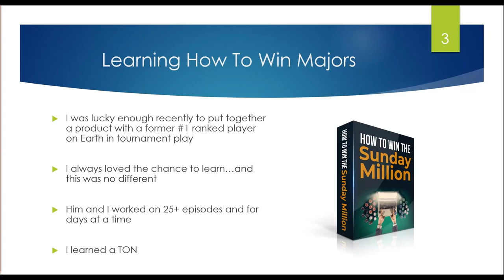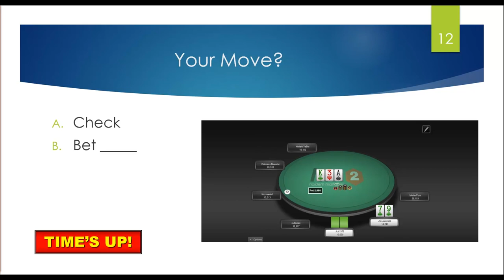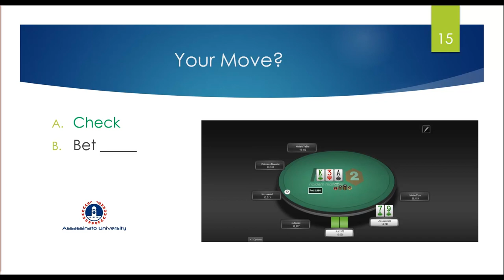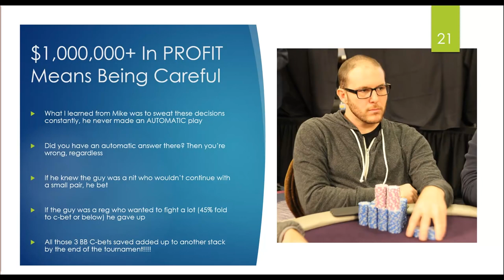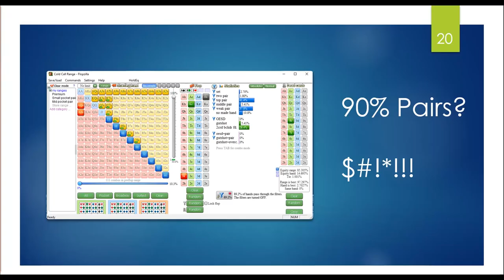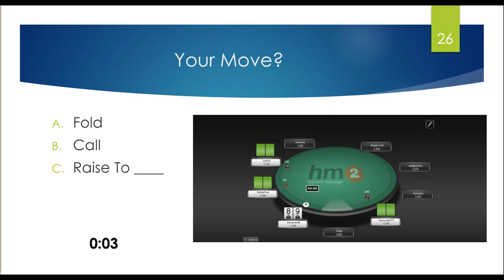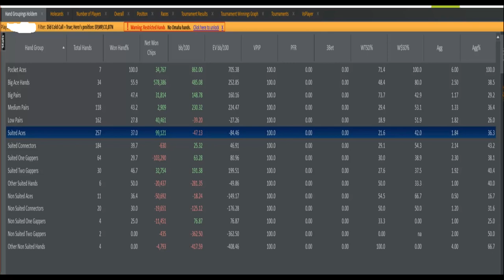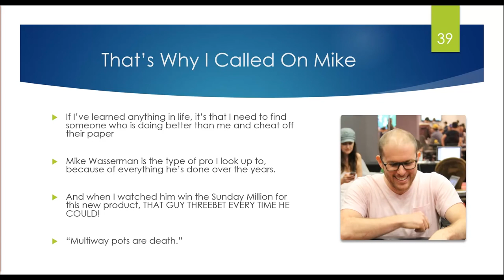Meet MIKE WASSERMAN aka StrungOut1 | Former #1 Ranked Pocketfiver + Newest Team Pro at Gripsed.com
Alex's Latest Masterpiece (in collab with Michael Wasserman)

In this video you'll find out who is Mike Wasserman (hint: he's the newest Team Pro at Gripsed Poker Training) and what you can learn from his $5 million in tournament winnings and $1 million in profit. Mike is a huge fan of the game and loves teaching others.

Full list of topics discussed in this poker training video include
-What Alex Fitzgerald learned from a #1 ranked player w/ over $1 Million in PROFITS from MTTs, not just winnings but PROFITS, and many deep runs in live events, plus Sunday million wins and more
-Who is Mike Wassmerman?  Accolades
-What’s profitable vs What’s MOST profitable
-Want to play big pots with big hands
-Why you can’t auto c-bet in multiway pots
-Why you need to be cautious on boards with 2 cards above a 9 on them
-What additional factors you need to justify making thing bluffs
-The greatest way to lose money in no-limit hold’em (making second best hands)
-More about the bad habit of ‘stealing from your stack’
-What a typical cold calling range looks like
-People are good at folding high cards, bad at folding pairs
-The importance of sweating every decision, especially the small -ones!
-The importance of not just thinking you can get people to do what you want, why you must accept reality on realities terms…
-Why really good players are willing to just check/fold in marginal situations
-Will this opponent fold many hands by the river… if the answer is not much… check/fold
-The guy who can really play ball is the guy who’s capable of check/folding… the guy who just fires then tries to find his way out… thinks he can play ball but can’t really play ball
-Learn why multiwaypots are death and why you need to get people headsup
-The importance of grinding them down, and hammering away, don’t take your foot off the gas